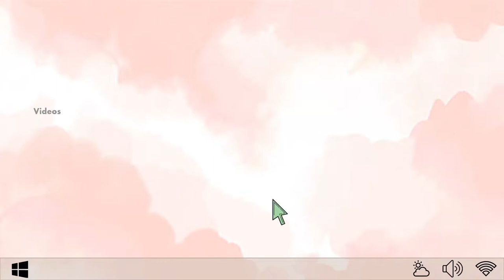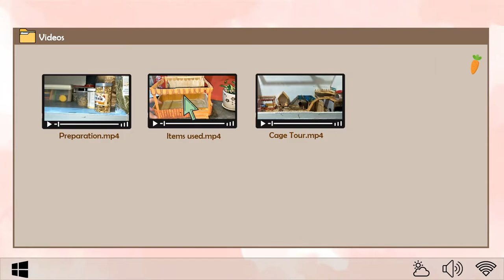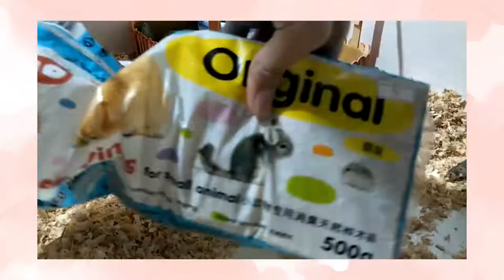Ep. 02 Hamster Cage Setup Vlog | My Hamster DIY Projects Ideas!